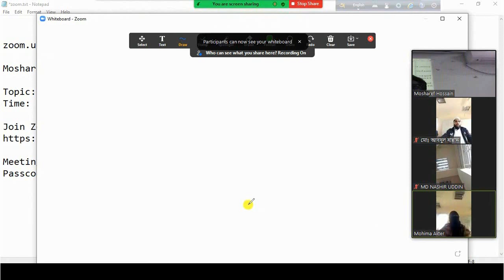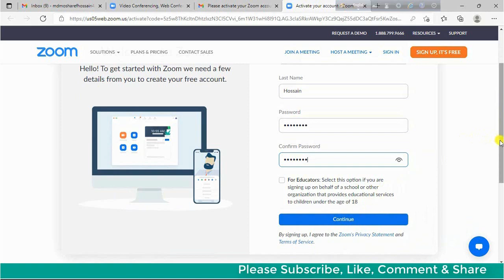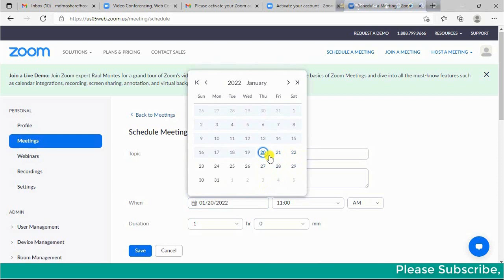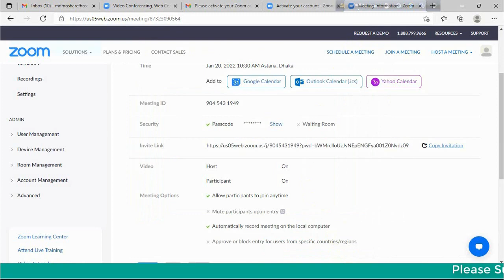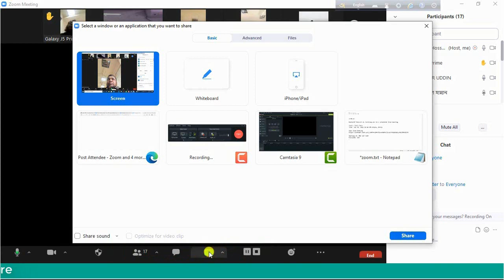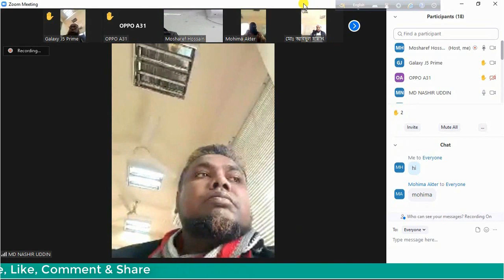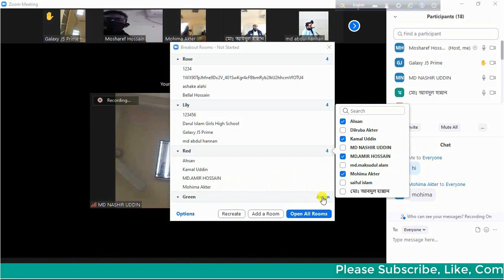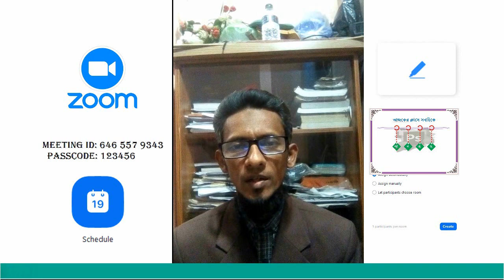Complete Zoom tutorial for teacher || How to host a teacher and do online classes with zoom?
By watching this video tutorial, as a teacher you will be able to create your own zoom account, create meeting schedule, host and conduct classes with students online.